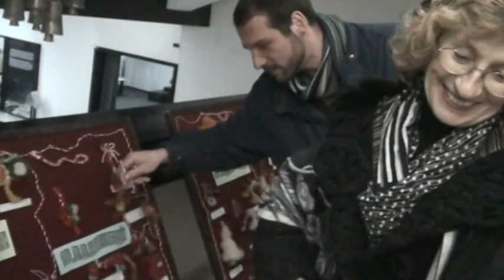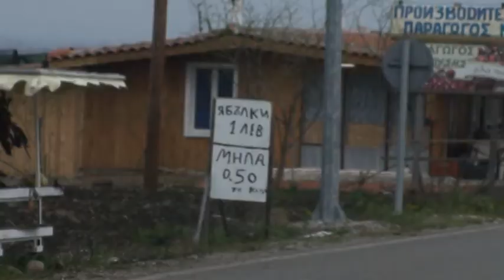Bulgaria Rhodopes Trip march 2014